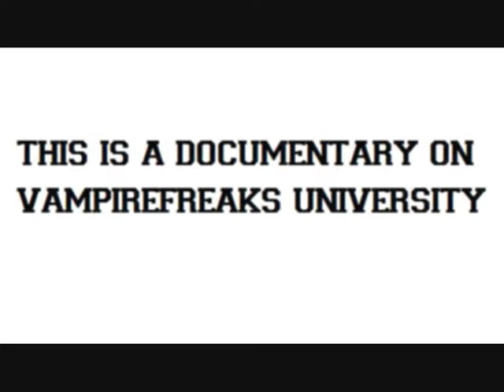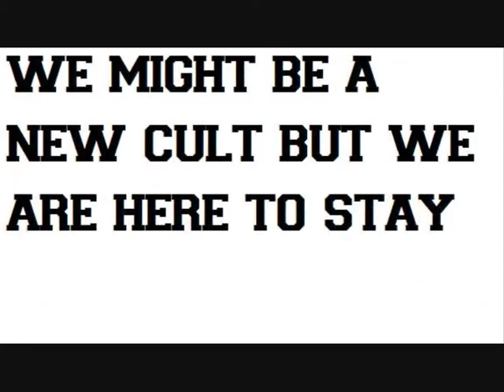VFU Documentary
This is a doco based on the VampireFreaks University(VFU).